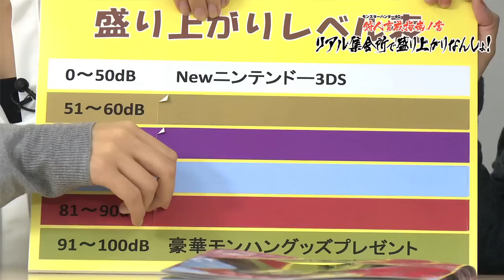『リアル集会所で盛り上がりなんしょ！』ゲーマーズエンジェル篇